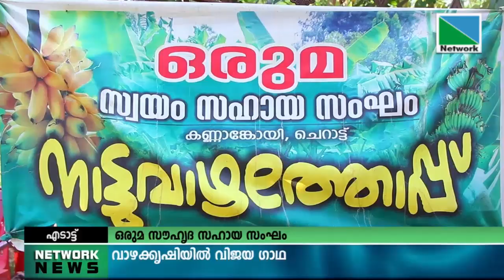29 DECEMBER 2021